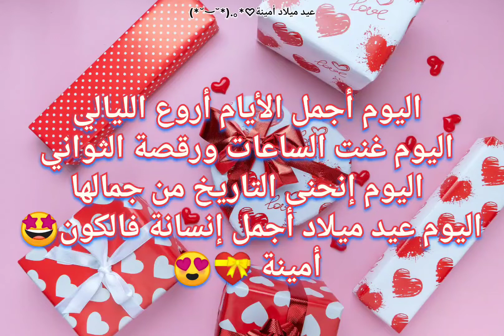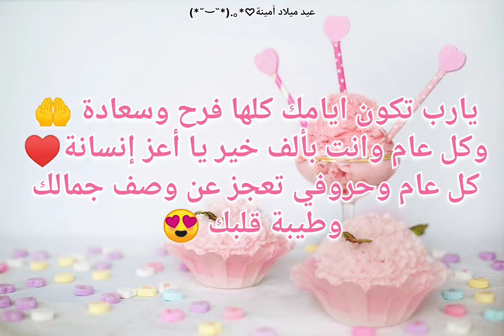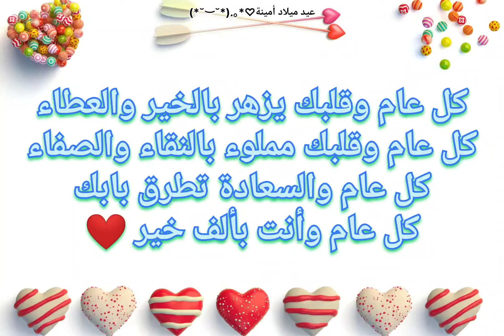عيد ميلاد بأسم أمينة || Anniversaire Amina